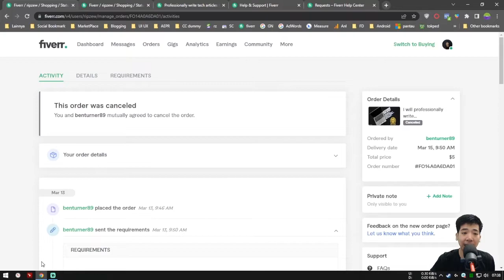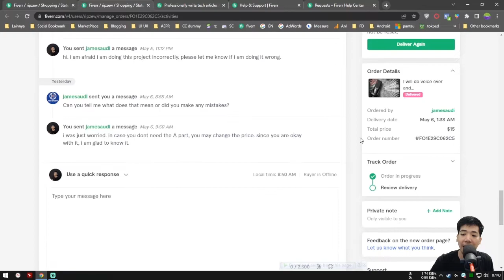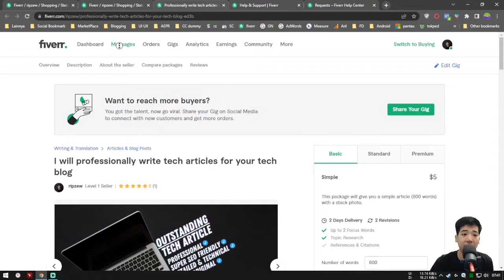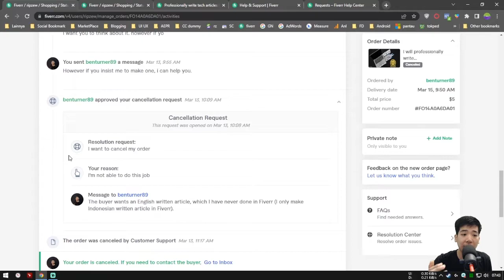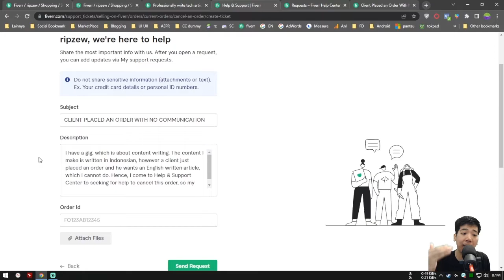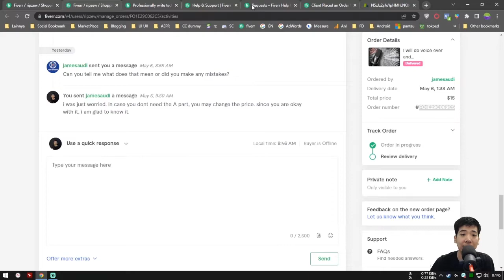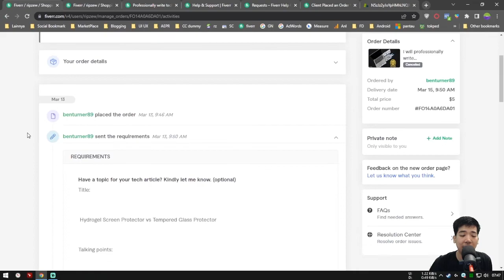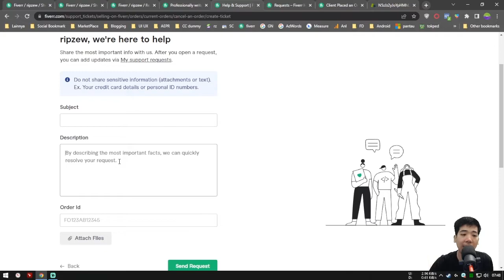Cara Cancel Order di fiverr dengan AMAN 100% TERBUKTI+PRAKTEK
Bagi kalian yang belum pernah cancel order, tapi mau tau cara cancel order di fiverr dengan aman tanpa mempengaruhi performa fiverr kalian, silakan simak video ini SAMPAI SELESAI.

Time stamps:
Intro: 00:00 - 00:32
Persiapan sebelum cancel order di fiverr: 00:38
Cara cancel order di fiverr (tahap 1): 02:17
Cara cancel order di fiverr dengan AMAN: 04:50
Tips agar permintaan/request dipenuhi CS: 06:45
Lanjutan cancel order di fiverr: 08:31
Kesimpulan: 09:32
Penutup: 11:43

Masih bingung? Cek penjelasan detailnya di artikel ini